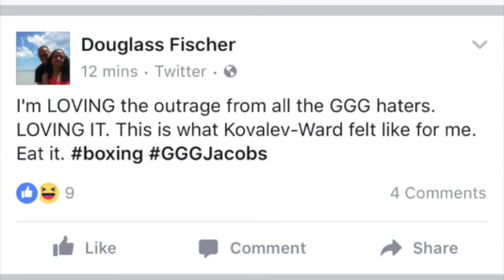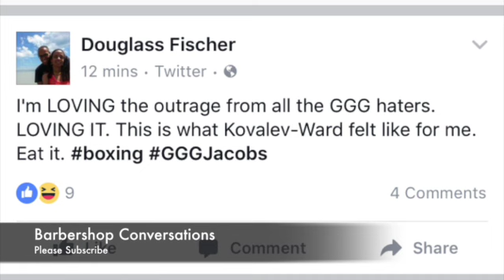Town Bizz GOES OFF on Doug Fischer"F*c U and YR Pootie Tang Ponytail! Tipi Tais!N!GGA!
Town Bizz goes off on Doug Fischer"F*c U n YR Pootie Tang Ponytail Tipi Tais!N!GGA!